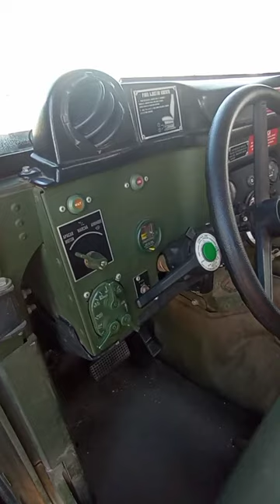HUMVEE 4x4 Ejército de Chile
HMMWV (High Mobility Multipurpose Wheeled Vehicle) o HUMVEE es un vehículo militar multi-propósito 4×4 desarrollado en la década de 1980 por Estados Unidos